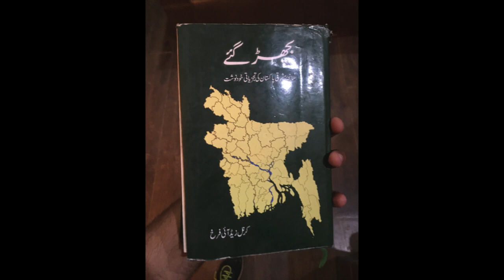Jo Bichar Gaye |Talha Chahour | Rana Majid |Umer Darr | Ahmad Abbas Gill| Tera Yar Houn Main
These are some of our memories from the drama serial "Jo Bichar Gaye".
Directed by Haissam Hussain.

Talha Chahour as Captain Farrukh
Rana Majid as Captain Salahuddin
Ahmad Abbas Gill as Captain Kabir
Umer Darr as Captain Siddique